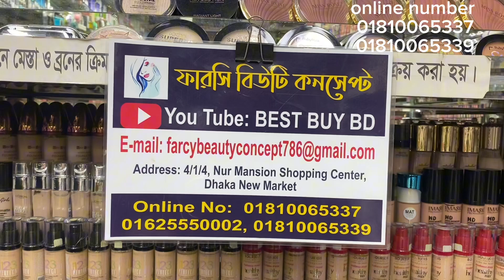টপ ব্রান্ডের হেয়ার শ্যাম্পু প্রোটিন প্যাক কিনুন।hair care products price in bd 2023